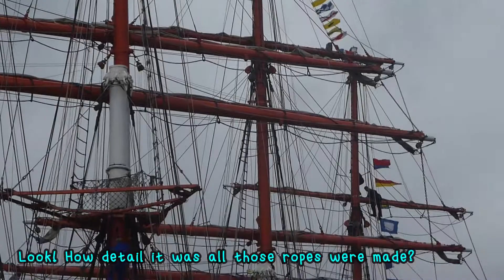armadaderouen2019 final day! (Part 3)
Alooo.. Selamat datang di AMG! Vlog Cerita #12

Sedih banget hari terakhir Armada de Rouen 2019. Ngeliat kapal dan perahu meninggalkan sungai Seine dan Rouen, setelah 10 hari meramaikan kota Rouen.

Mau lihat seperti apa selebrasinya?

Selamat menonton!

Bisous

Akhirnya, keisengan ngerekam moment kita berakhir juga di channel ini! Oya, nama aku Astrid Maharani. Kebetulan aku berjodoh dengan suami berkewarganegaraan Prancis, namanya Igor Girault. Ikutin cerita-cerita yang ada di dalam vlog ini ya, nanti kita juga akan berbagi cerita mengenai kehidupan kita di Prancis seperti apa.